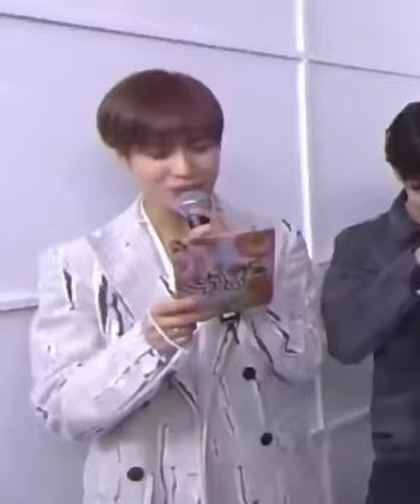park Jimin x taemin ❤️@tereamojin